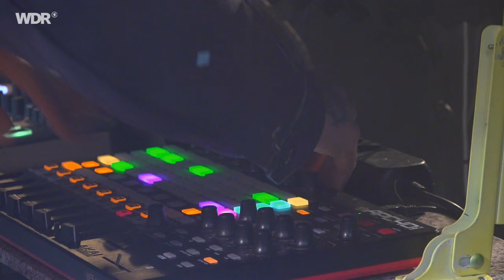Crème solaire live | Eurosonic Festival 2024 | Rockpalast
Setlist
1. CRÈME SOLAIRE: DACH/TERASSE 00:14
2. CRÈME SOLAIRE: RADAR!!!/TROP TARD!!! 03:44
3. CRÈME SOLAIRE: UOMO/DORME 07:50
4. CRÈME SOLAIRE: CALICANTI 13:44
5. CRÈME SOLAIRE: PASTA BOLO/BOULET BOLOSS 17:24
6. CRÈME SOLAIRE: BITUME/FRAGILE 22:12
7. CRÈME SOLAIRE: PEAU/LISSE 24:54
8. CRÈME SOLAIRE: FLUM BIÖT 28:54
9. CRÈME SOLAIRE: AUTOBAHN/AUTOBAHN 38:09

🎸 Besetzung
Besetzung
Rebecca Solari - vocals
Pascal Stoll - synthesizer, guitar

Rebecca Solari und Pascal Stoll treten seit 2018 zusammen als Crème solaire (Sonnencreme) auf. Ihren Sound bezeichnen die beiden selbstironisch als "Glitch-Hop-Elektro-Punk-Produkt mit versteckten Pop-Anklängen."
"Wer Crème solaire gesehen hat, vergisst sie nie mehr", schrieb Timo Posselt in seinem Porträt über die Band in der ZEIT. Ähnlich verhält es sich auch mit dem Hören, denn einen solch eklektischen Mix aus Elektropop, Punk, Pop und New Wave hat es lange nicht gegeben. Sicher sind Einflüsse von Acts wie Peaches oder Chicks On Speed irgendwo in der DNA von Crème Solaire vorhanden, doch in seinem explosiven, dringlichen, fünfsprachigen Universum leistet das Schweizer Duo selbst musikalische Pionierarbeit.
Solari und Stoll haben sich an der Popakademie in Fribourg kennengelernt. Stoll hatte zuvor eine Zeitlang Gitarre studiert, spielt bis heute in mehreren Metal- und Hardcore-Bands, produziert Beats und komponiert elektronische Musik. Solari hatte vor der Popschule Kunst in Amsterdam studiert. In Crème solaire haben sich zwei musikalische Köpfe gefunden, die sich gemeinsam kreativ austoben. Und wer ein Album "Pannenstreifen ist ohne pic-nic" nennt, der hat die Herzen der Europäerinnen und Europäer sowieso schon gewonnen.

Thumbnail-Foto: Thomas von der Heiden